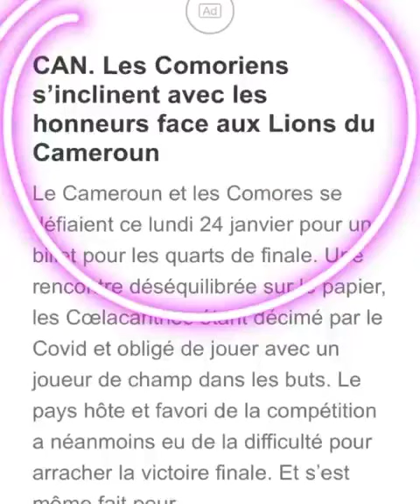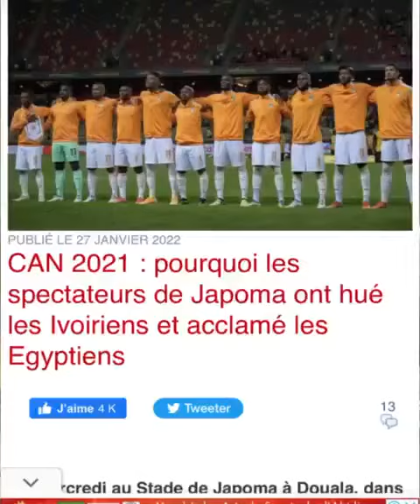EXPLICATION: : Pourquoi Les ivoiriens célèbent la défaite des Camerounais....